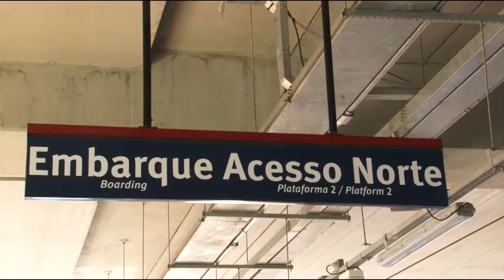Linha 2 de Metrô de Salvador Estação Pituaçu